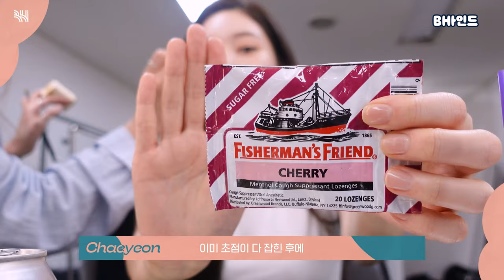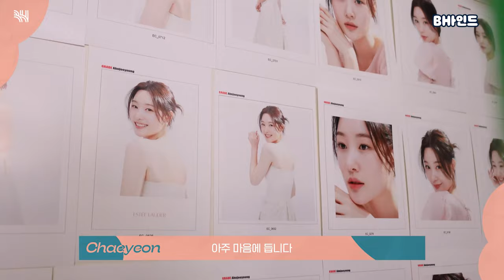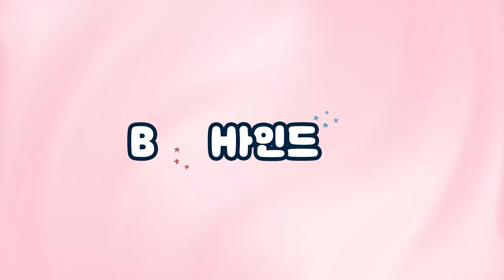(SUB)[BHIND] ☝해피비는 이 비하인드 천재를 기억할 것입니다.┃에스티 로더 광고 촬영 현장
[BHIND] ☝해피비는 이 비하인드 천재를 기억할 것입니다.┃에스티 로더 광고 촬영 현장

해피비 Close.

to Chaeyeon
채연이에게 한발짝 더 다가렵니다.

카메라만 있으면 움직이는 정채연.
그녀를 사랑하지 않는 법을 모릅니다.
해피비. 본인은 이 비하인드 천재를 기억할 것입니다.

채연이의 비하인드 천재👍만재👍 모먼트는 영상으로 확인하세요✔